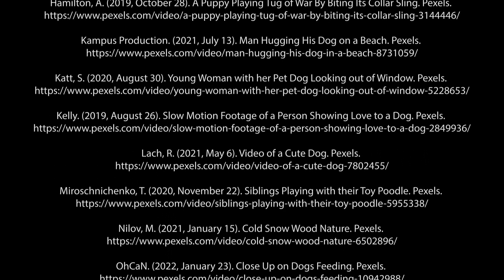Companions, a Video Collage by Janai Casey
I openly admit to using this project as a grieving process for losing a loved dog.